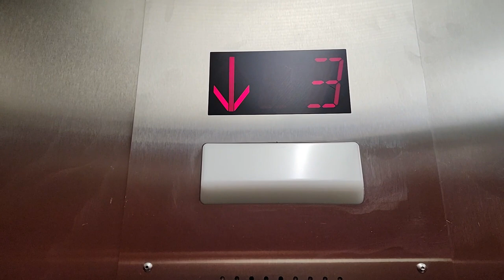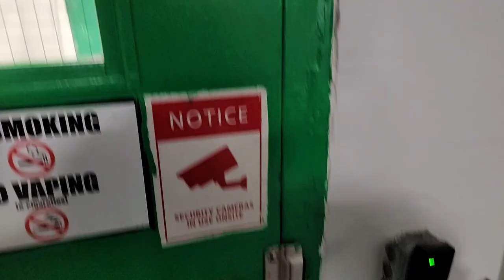Driving: Road Trip @ Target Destination Workplace | On the way to Jobsite | March 14th